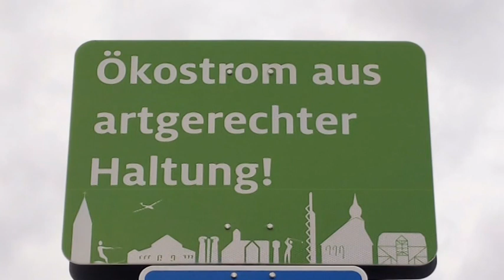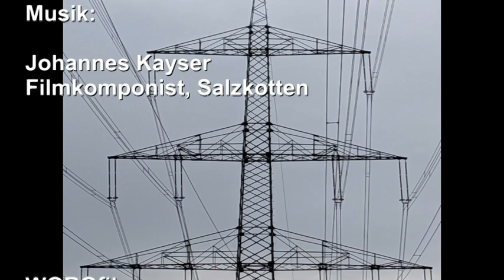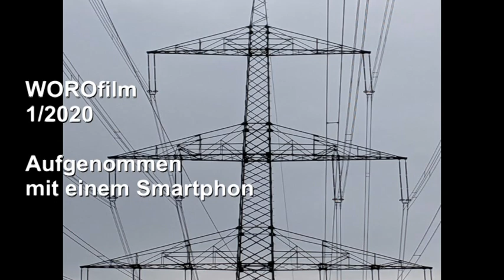Langenfeld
Januar 2020 - Langenfelder Stadtansichten im Schnelldurchlauf.
W.Roßmann besitzt die Rechte an der im Film zu hörenden Filmmusik.